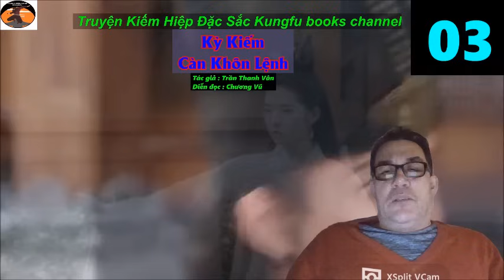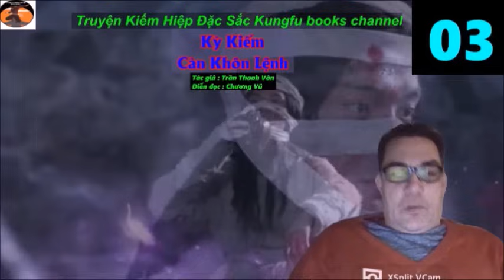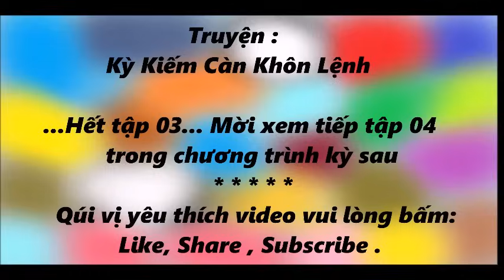Truyện Kiếm Hiệp KỲ KIẾM CÀN KHÔN LỆNH # 03 - Thạch Kiều Tuyệt Lộ/ trinh thám phá án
Truyện Kiếm Hiệp KỲ KIẾM CÀN KHÔN LỆNH # 03 - Đại Thạch Kiều Tuyệt Lộ / Thể loại :  Trinh thám phá án .